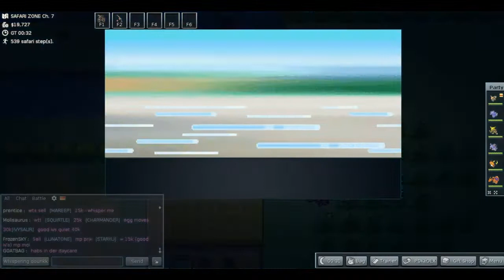Pokemon MMO #19 I Let´s Play Pokemon I Safariespaß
Hallo Leute und herzlich Willkommen zu unseren Let´s Play Together PokeMMo

Da wir aus 3 Sichten aufnehmen, schaut auch mal bei
vorbei.

Über ein Abo, Kritik, und einen Daumen (nach oben) freut man sich immer.

euer Max